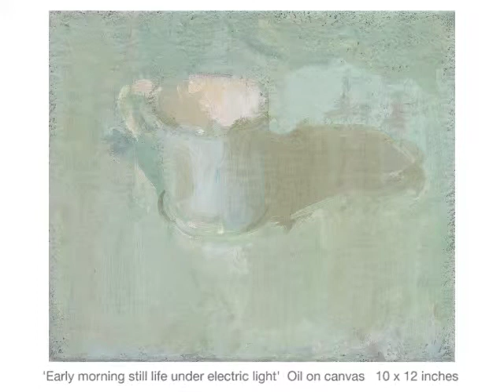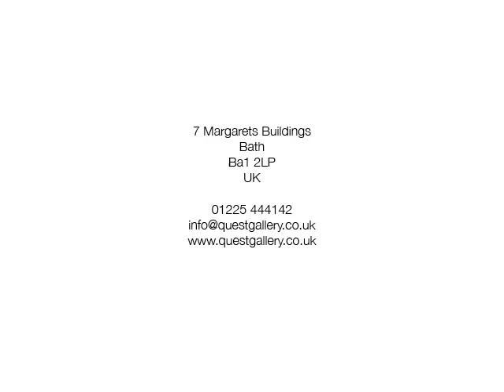Martin Yeoman in conversation with Ian Wilson at Quest Gallery